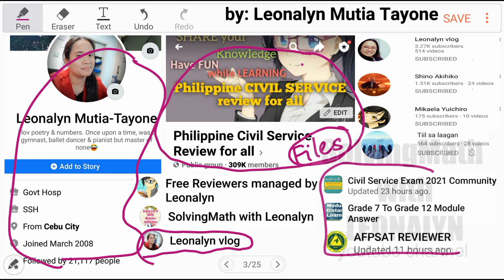If Huey earns 6,000 pesos more than Dewey and 9,000 pesos more than Louie, how much does Huey earn?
Together, Huey, Dewey, and Louie earn 72,000 pesos a month. If Huey earns 6,000 pesos more than Dewey and 9,000 pesos more than Louie, how much does Huey earn?
a. 29,000
b. 26,000
c. 21,000
d. 23,000
e. 24,000

Free Civil Service Reviewers managed by Leonalyn

Philippine Civil Service Review for all

Editing Apps: VivaVideo
SamsungNote5: Snote
Back-up: SamsungNote9